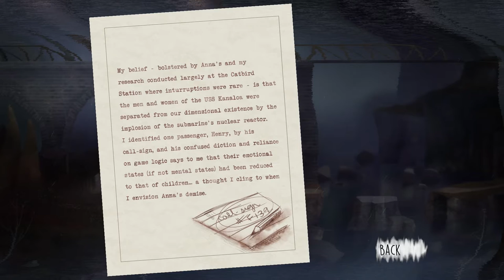OXENFREE part 5 LET'S DO THE TIME WARP AGAIN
GOOOD MORNING!!

starring Phil

Limited Commentary. Phil play's NightSchool's Oxenfree: a supernatural thriller about a group of friends who unwittingly open a ghostly rift. Phil plays as Alex, and she just brought her new stepbrother Jonas to an overnight island party gone horribly wrong.

AND WEEKDAY FOR SOLO LP'S!!